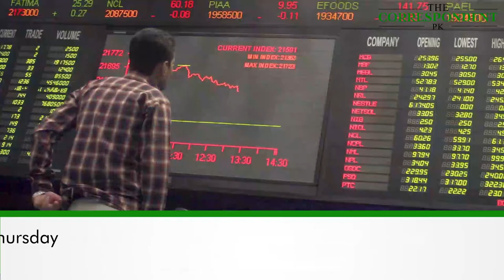TOP NEWS | 25 MARCH 2021